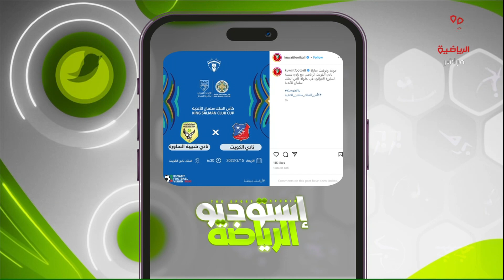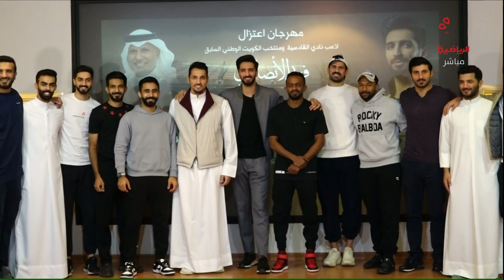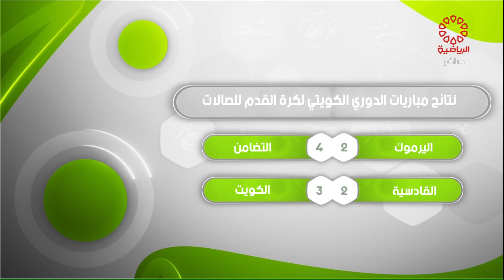برنامج استديو الرياضة - الثلاثاء 14/3/2023